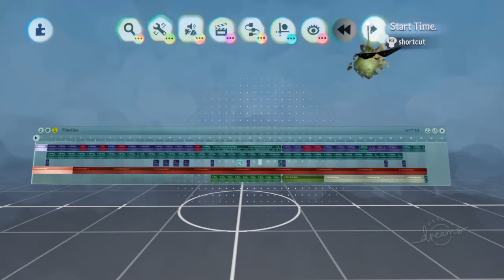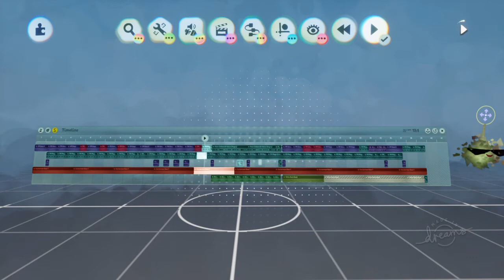Boss Battle! (Song Made On Dreams - PS4)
Made by GamerBros-J / Bobaloney369 on Dreams for Sagacity School